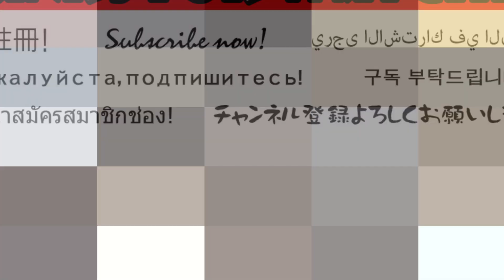【保護猫】緊急事態！赤ちゃん子猫たちを動物病院に連れて行く！【生後1ヶ月】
2020年9月6日生まれ、10月4日撮影・・・生後4週間目（約1ヶ月）
平均より少し成長が遅れてる2匹ですが、離乳食を始めたところでした。
キャリーの中に敷いているタオルがうんちで汚れ、小さな血痕もありました。
すぐに動物病院に連絡して、急いで車で連れて行きました。
先生に診察していただき、どうやら「冬月」が軽い下痢だったようです。
便と尿を見てもらい、エコー検査と注射をしました。
念のため、少しの間は離乳食をストップすることになり、
「冬月」には整腸剤が2カプセル（6日分）が処方されました。
「涼月」の方は異常なしでした。
これは、先日に撮影したもので、今は「冬月」の下痢はおさまり、
離乳食の方も再開してとても元気です。

[関連動画]
◆【保護猫】かわいい赤ちゃん子猫の鳴き声！ミルクボランティア【生後3週間】

◆【保護猫】保健所から来た！赤ちゃん子猫の兄弟！3時間おきの授乳【生後2週間】